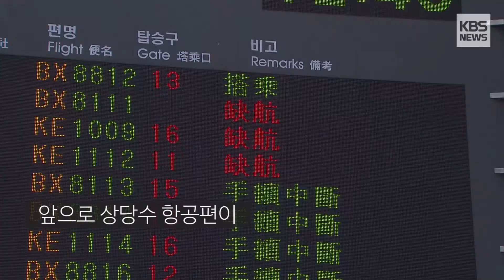태풍 '솔릭'이 부산에 미치는 영향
태풍 '솔릭'의 영향으로
태풍주의보가 내려진 부산,
현재까지의 상황 전해드립니다.